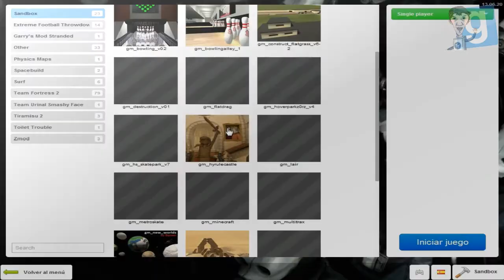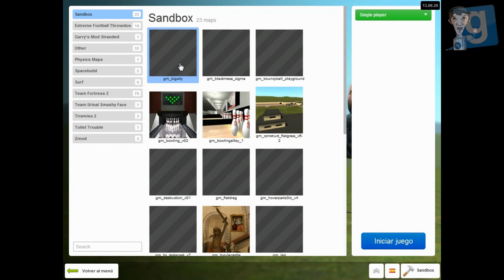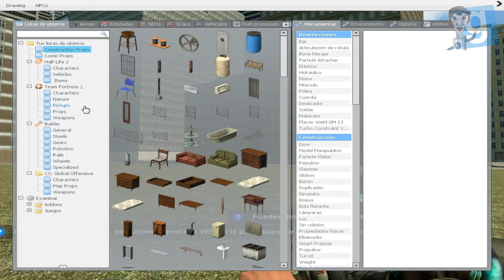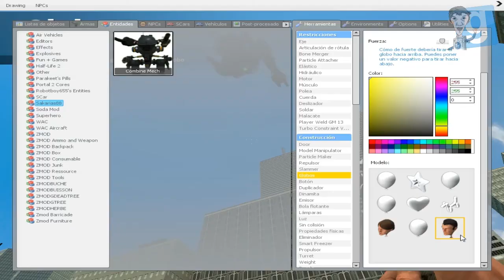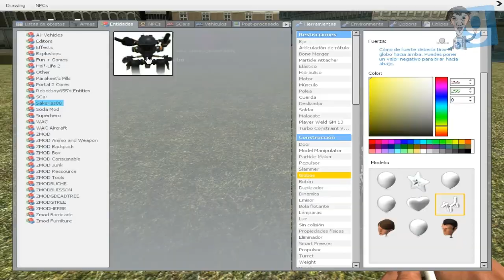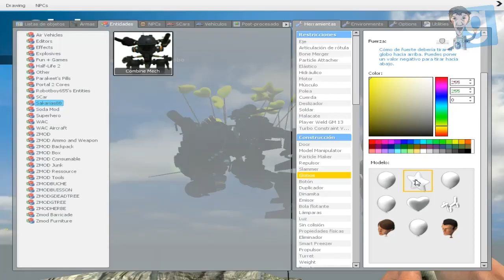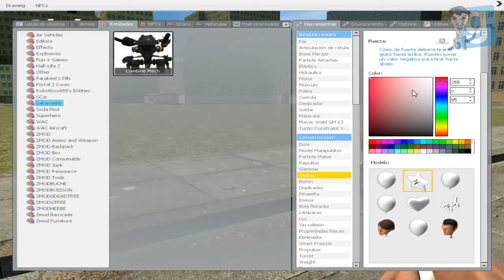Garry`s Mod - The Legend of Globo Zelda